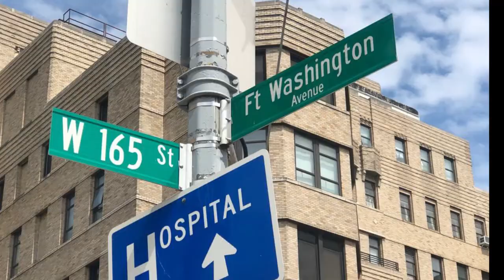Entrevista Guillermo Perez en revista de Noticias.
Revista de Noticias es un resumen de las mas importantes noticias nacionales e internacionales. realizacion Rafal Diaz

sobre la problematica  del estacionamiento que enfrentan los residentes en el alto Manhattan.